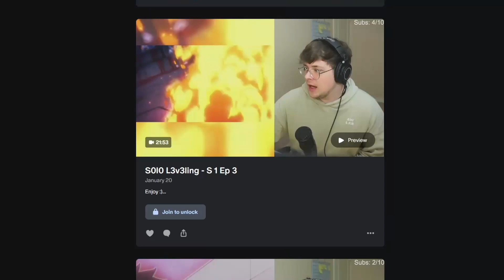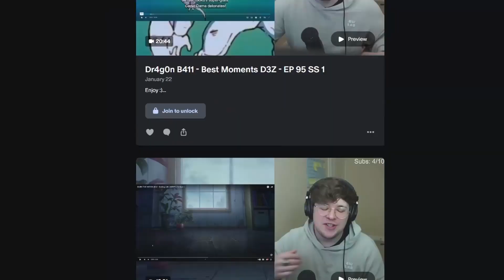ANIME HATER SHOCKED by Top 10 Most Brutal Anime Deaths (REACTION)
NEW FAN SHOCKED by Top 10 Most Brutal Anime Deaths (REACTION)